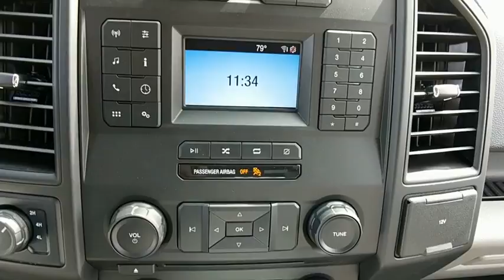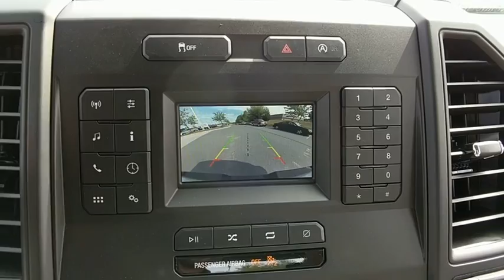2018 Ford F-150 Baltimore, Wilmington, White Marsh, Rosedale, MD J560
2018 Ford F-150 XL - Stock#: J560 - VIN#: 1FTEX1E50JKC01947